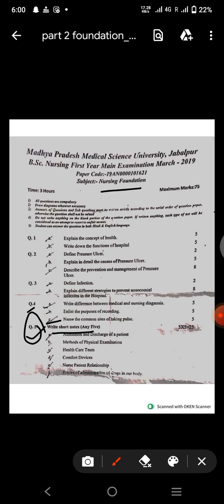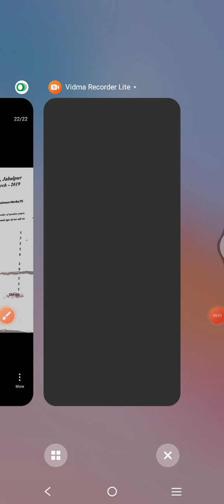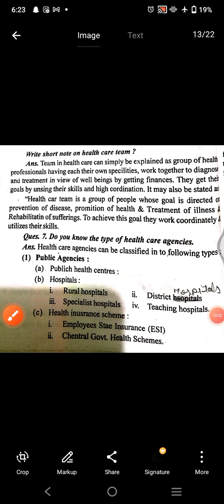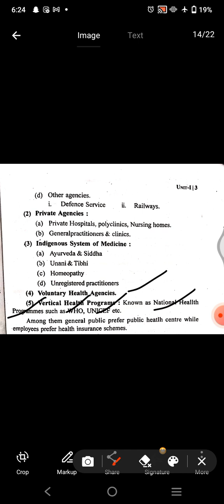part-2 fundamental2019paper bscnursing fundamental question paper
part-2 fundamentalppr2k19